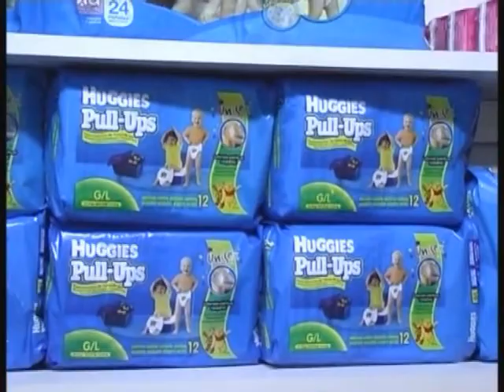Telepañal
promociones parfa mamá . . . en el mes de las madres . . .